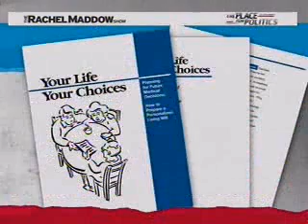Congressman Sestak on VA Pamphlet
Congressman Sestak on The Rachel Maddow Show says irresponsible rhetoric to scare Veterans must stop.